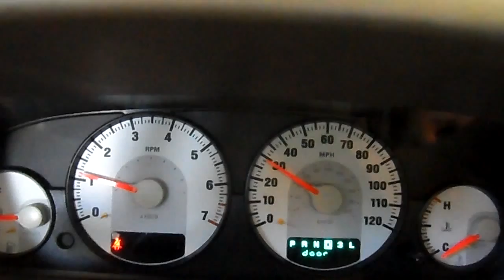15EX169 2005 DODGE STRATUS SXT,2.7,A.T.,FWD,191450 MILES,MORRISON'S AUTO SALVAGE YARD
15EX169 2005 DODGE STRATUS SXT,2.7,A.T.,FWD,191450 MILES,MORRISON'S AUTO SALVAGE YARD